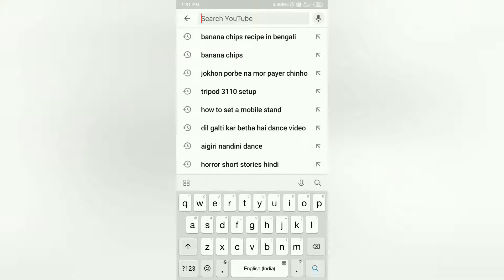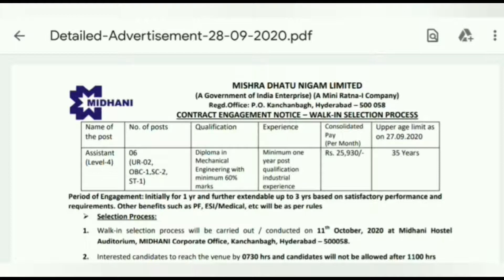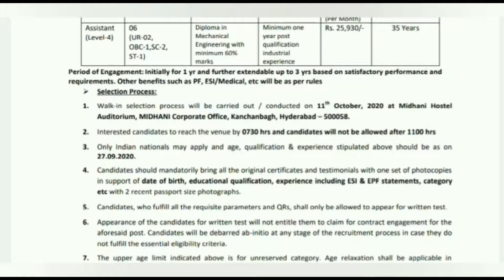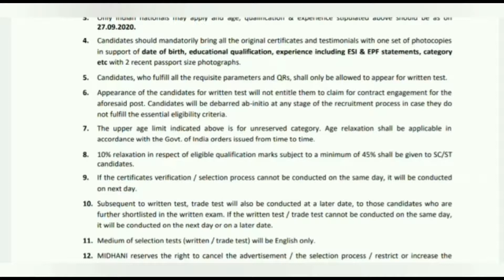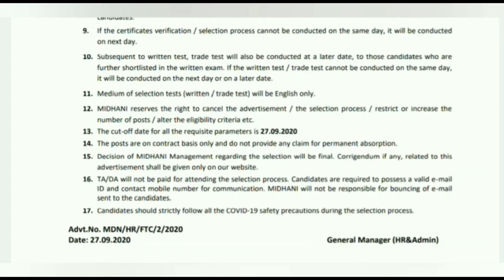MIDHANI steel Recruitment 2020 | Govt. JOB | Walk in interview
MIDHANI ( Mishra Dhatu Nigam Limited ) is a mini Ratna Company. It'll recruit through direct interview. so MIDHANI steel Recruitment is really a good news for all specially in this 2020 year. It's a govt. JOB as we all know. So try to apply and watch, if you are really interested in this company. Walk in interview date is given.

Hi everyone
Welcome to " amELECTRICAL "

Basically we provide every educational videos, specially for Electrical Engineering department and some portion of Electronics Engineering department also.
AIM :- To provide you Best educational knowledge & to help you from every aspect,
            so you can enrich yourself by Electrical knowledge.
My videos:-

Contuct us on :--

Send your query at anytime.

Always take help from us without hesitation, we are here only to enrich your educational knowledge.